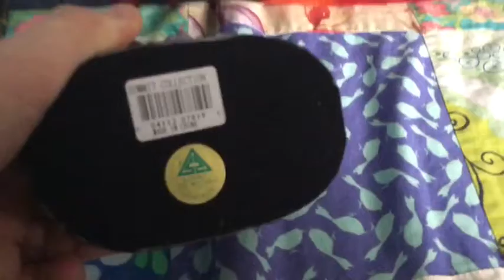New White Tara (Link In Description)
Here is the White Tara Statue from Amazon 😀